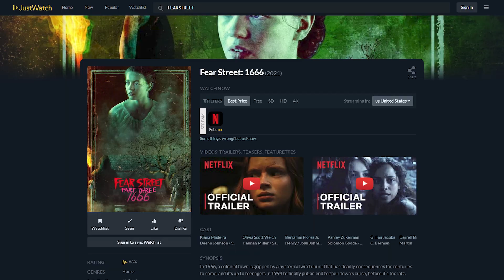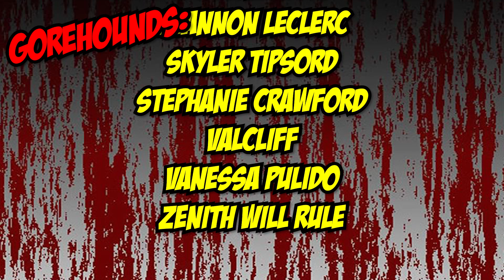Fear Street Part Three: 1666 (2021) - Blood Splattered Vlog (Horror Movie Review)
GREETINGS, GOREHOUNDS!

This week The Horror Guru reviews FEAR STREET PART THREE: 1666!

FEAR STREET PART THREE: 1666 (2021) was written by Phil Graziadei, Leigh Janiak & Kate Trefry, directed by Leigh Janiak, produced by Peter Chernin, Jenno Topping, David Ready & Kori Adelson and stars Kiana Madeira, Ashley Zukerman, Gillian Jacobs, Olivia Scott Welch, Darrell Britt-Gibson, Sadie Sink, Emily Rudd, McCabe Slye, Julia Rehwald, Fred Hechinger, Jordana Spiro, Jordyn DiNatale & Benjamin Flores Jr.

Adriana Perez
ÆtherialTea
Allison Bennett
Andrew Hasfjord
Andria Bezaire
Andy Bartsch
Allison Bennett
Amy M.
Andrew Hasfjord
Andria Bezaire
Amy McFadden
August Anderson
Boomerbysea
Ccracer
Chas Mullins
Courtney Two-Names
Danni
Rhoda Penmark
David Gibb
Dexter Wegner
DutchChairMan
Elizabeth Blouin-Brathwaite
Guy Zwiebel
House of Rage
Iliana
Jack Price
Jacob Matthew Crawford
Jacob Watts
Jami
Jason Kasper
Jen Combs
Jimmy H Lam
Katie Kuhlen
Katrina James
Kendall Wright
LS Greger
Matt Smith
Mary Ijaz
Morgan L.F.
Monstress Savage
Nate S.
Nick L.
Nic Waters
Orestria
Otter Paw Studios
Patrick Brocchu
Razorvine
Todd Sokolove
Will Lasley
Seth Lindberg
Shannon LeClerc
Skyler Tipsord
Stephanie Crawford
Valcliff
Vanessa Pulido